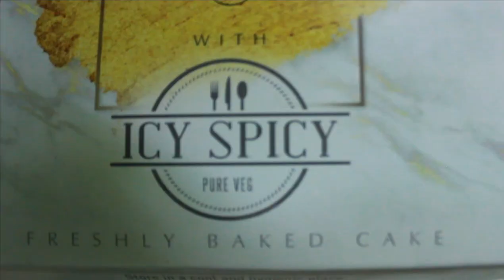MAAN MERI JAAN | AAJ TERA BIRTHDAY HAAN#maanmerijaan #2023